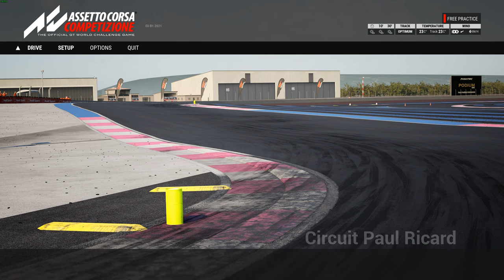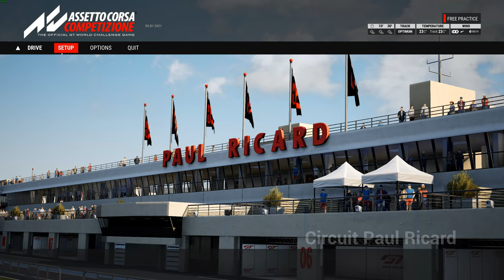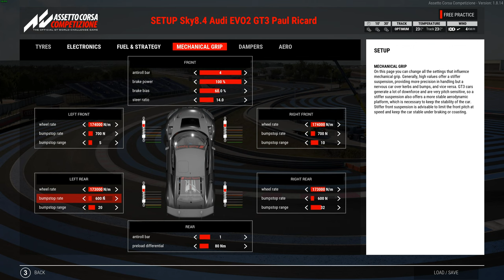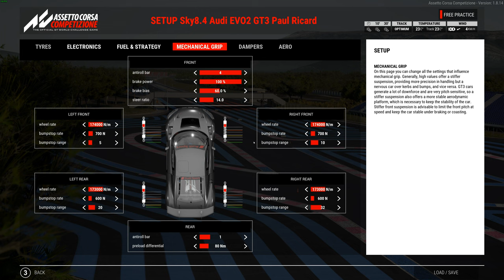Sky194: FINALLY GOOD RESULT! /ACC LFM Coach Dave Sprint@ Paul Ricard / Audi EVO2 GT3 /W SETUP & LINK